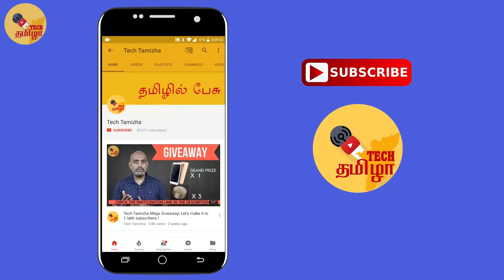Bluedio T4 Turbine with Active Noise Cancellation Review in Tamil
Bludio T4 is a wireless headphone with ANC and check out the review!

( Get 20%off use code:ad7b11)